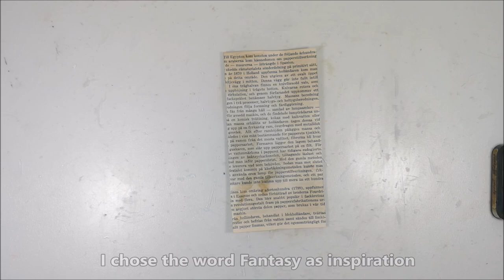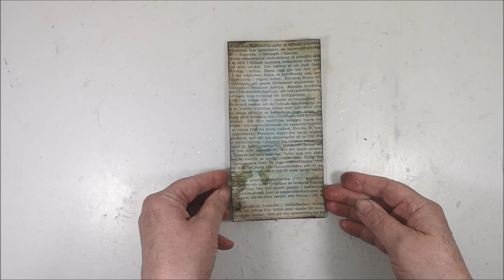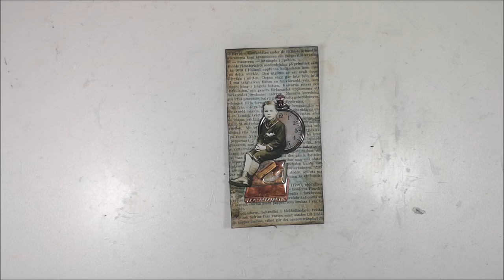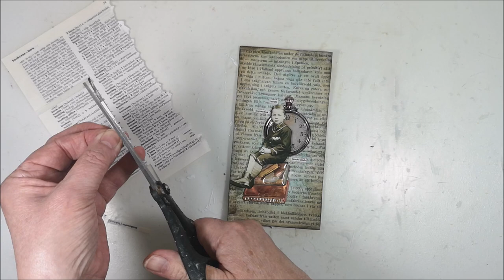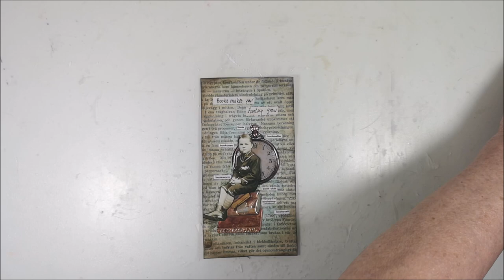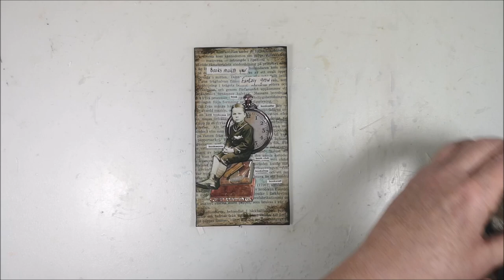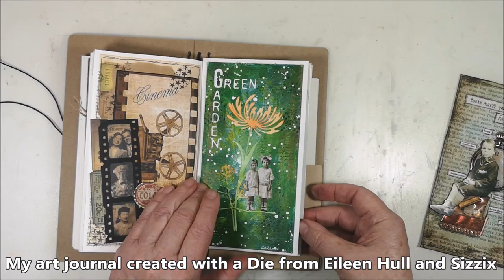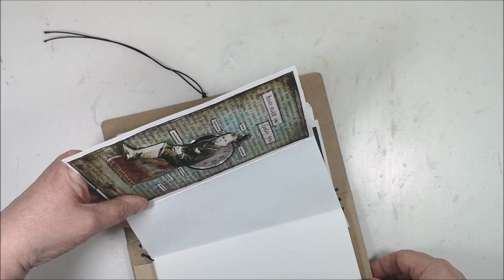Collage theme Fantasy - Books makes your FANTASY grow - Mission Inspiration challenge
Today I'm creating a page on the theme "Fantasy". I thought of Fantasy as in Imagination, and there is nothing better than reading a book.

• Tim Holtz Distress inks:
  Vintage Photo
  Gathered Twigs
• LaBlanche Embossed Puffy Sticker
• UniPin Fine Liner, brown
• Pentel Arts Hybrid Technica gel pen, set with 5